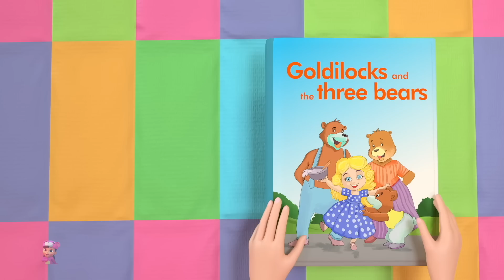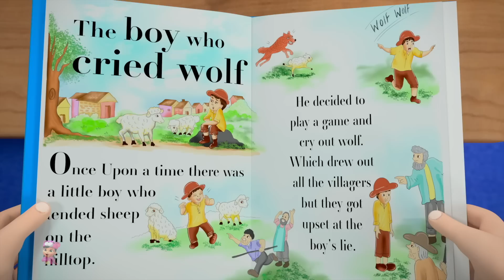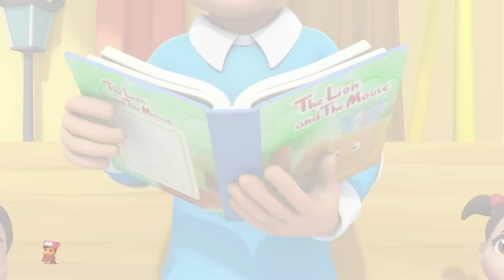Jack et le Haricot Magique + Histoires Courtes et Comptines en Français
Bonjour les enfants, regardez notre meilleur animé vidéos de dessins animés de contes de fées et chansons pour enfants avec animation créative et musique pour les petits en français.

Les parents apprécieront la collection de conte de fées et les histoires morales en anglais avec leurs enfants.